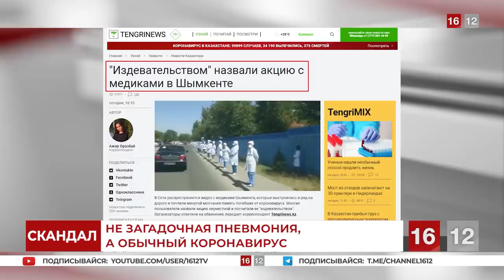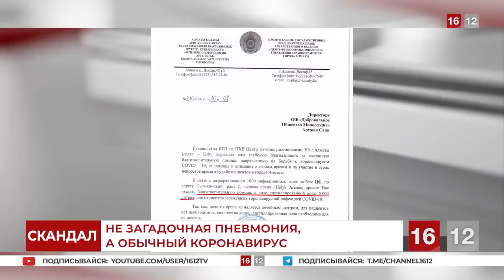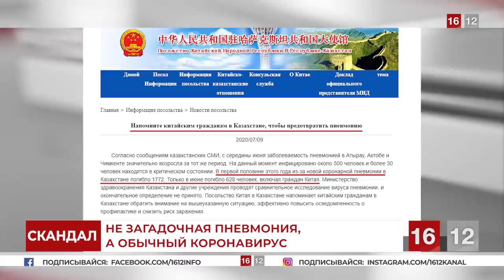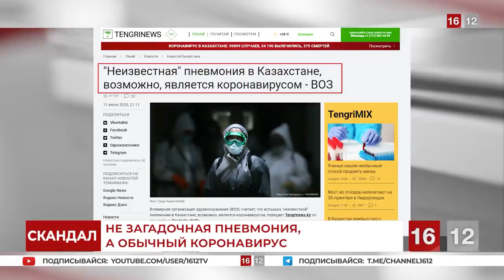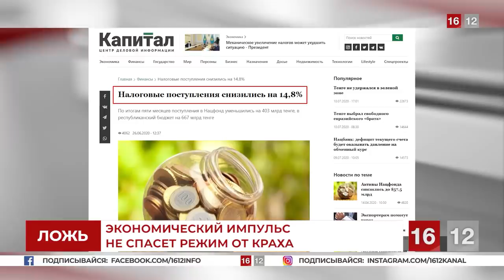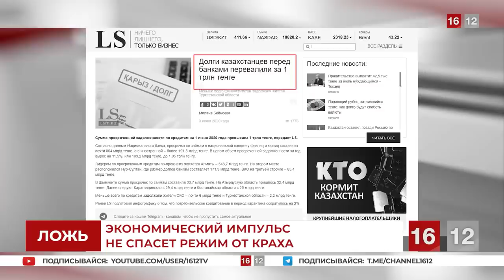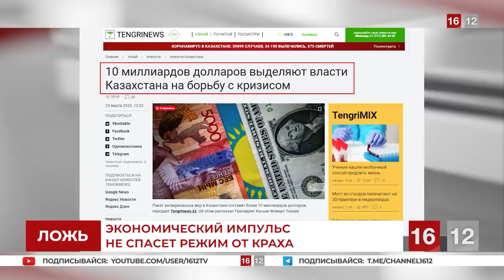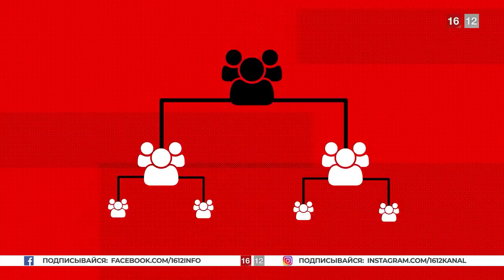ТРАУР РЕЖИМ НЕ СПАСЁТ | НОВОСТИ 16/12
Здравствуйте! Вы смотрите выпуск новостей «16/12». В студии Михаил Тишин. Мы говорим о жизни в Казахстане без цензуры Назарбаева.                                                                                                                        Сегодня в выпуске:
1.Правительство обманывает страну и мировое сообщество, пытаясь скрыть катастрофические масштабы эпидемии коронавируса. Ложь режима раскрыта!
                                                                                                                                                                    2.Пандемия коронавируса и глубокий финансовый кризис не пугают Токаева. Он предсказывает Казахстану экономический бум, стараясь удержать людей от протестов.
                                                                                                                                                                                3.Мухтар Аблязов приглашает казахстанцев в видеоконференцию обговорить, как народ, объединившись, будет менять Казахстан.